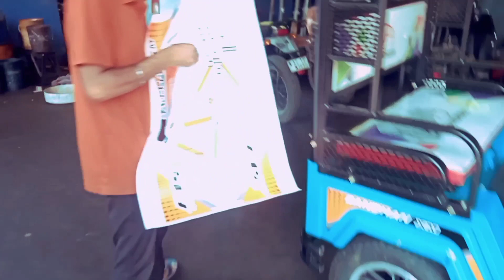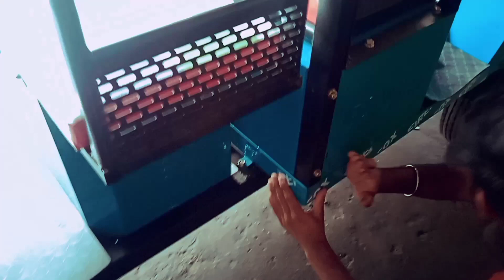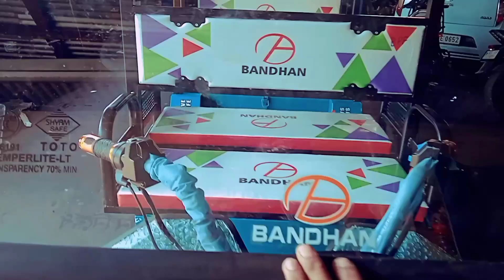ToTo Esticar New ToTo eriscka 🛺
ToTo Esticar new Eriscka 🛺